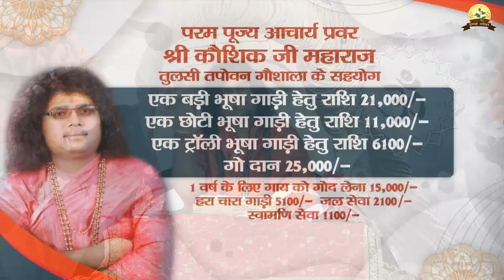आषाढ़ मास में महादेव पर चढ़ाएं पांच चीजें, महादेव नाच कर करेंगे इच्छापूर्ण | Shri Kaushik Ji Maharaj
आषाढ़ मास में महादेव पर चढ़ाएं पांच चीजें, महादेव नाच कर करेंगे इच्छापूर्ण | Acharya Shri Kaushik Ji Maharaj
                            ▬▬▬▬ஜ۩۞۩ஜ▬▬▬▬

                              ▬▬▬▬ஜ۩۞۩ஜ▬▬▬▬
                                    !! महापुराण एवं कथाए !!
                              ▬▬▬▬ஜ۩۞۩ஜ▬▬▬▬